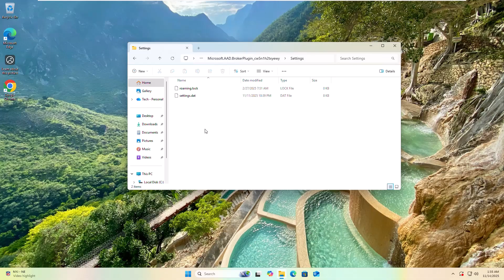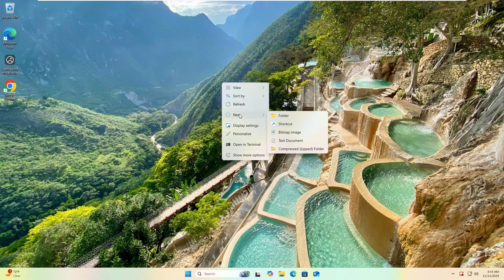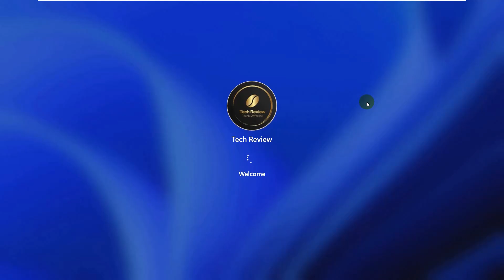(Solved) Uninstall Failed Error 0x800f0905 on Windows 11 | 100% Working Fix Tutorial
(Solved) Uninstall Failed Error 0x800f0905 on Windows 11 | 100% Working Fix Tutorial. Fix Uninstall Failed Error 0x800f0905 on Windows 11 easily with this complete step-by-step tutorial. If your Windows update, program uninstall, or system component removal is failing with error code 0x800f0905, this guide will help you solve it quickly.
In this video, you’ll learn how to repair corrupted system files, reset Windows update components, fix DISM errors, restore missing packages, and fully resolve 0x800f0905 without reinstalling Windows.
This method works for Windows 11, Windows 10, and all latest builds.

 What This Fix Covers

Uninstall failed error 0x800f0905

Windows update installation failed

Program uninstall error Windows 11

DISM restore health fix

SFC scan corrupted system files

Reset Windows update components

Fix Windows store & system packages

Solve Windows repair errors